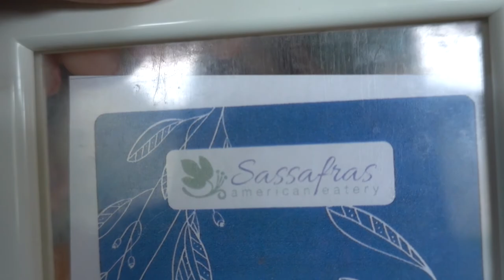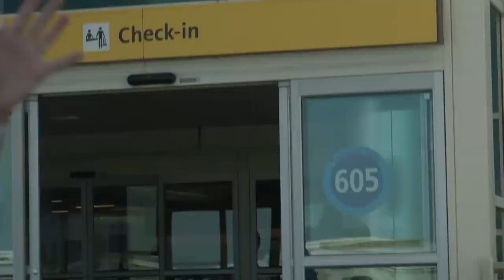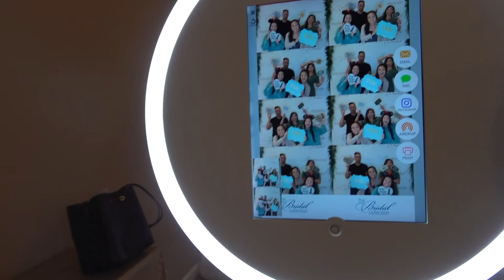COLORADO: Evergreen Dam, Wedding Dress Shopping, Food, and Frenchie!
Last day with the Bachelorette Girls for my cousin's celebration in Colorado!

EQUIPMENT:
Sony RX100 VII Premium Compact Camera
MT-16 Extendable Mini Camera Tripod